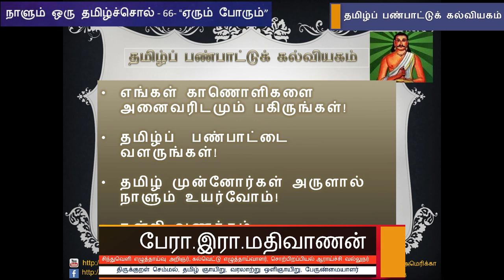நாளும் ஒரு தமிழ்ச்சொல் 66 - "ஏரும் போரும்" - பேரா. இரா. மதிவாணன்